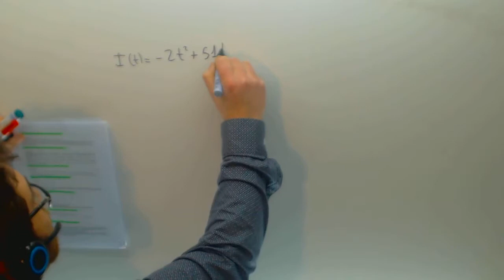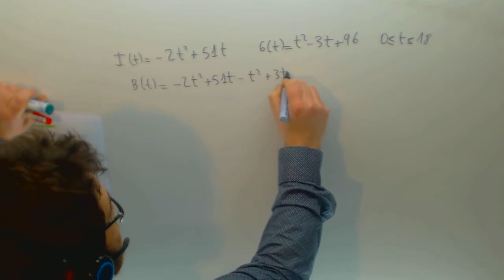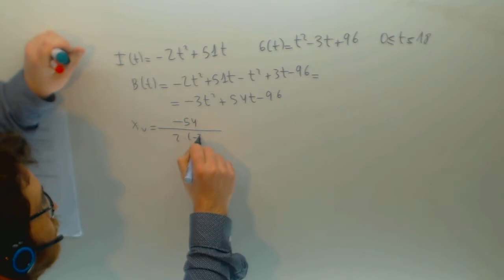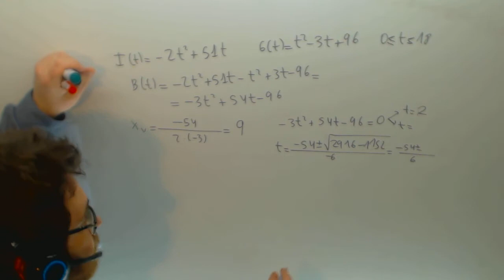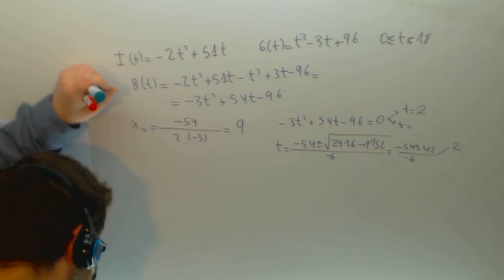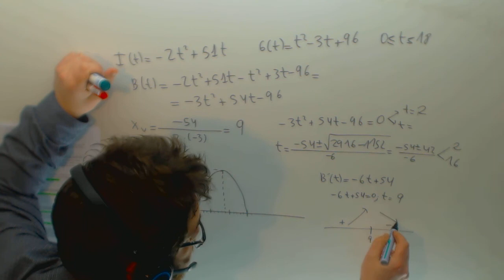Selectividad Matematicas Ingresos Gastos Maximo Academia Usero Estepona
Selectividad Matematicas Ingresos Gastos Maximo Suscríbete a nuestro canal en Youtube para ayudarnos a seguir creciendo Academia Usero en Estepona, el centro de formación con más vídeos en Internet del Mundo presenta